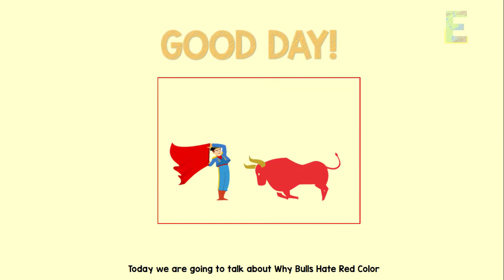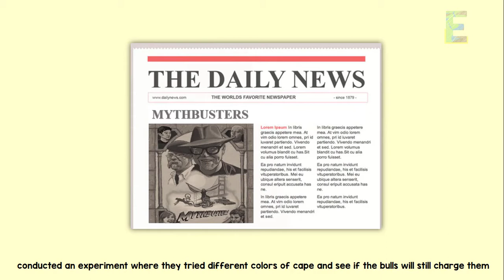Why Bulls Hate Red Color | Animation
Why Bulls Hate Red Color?

Whenever we heard the word “bullfighting” an image like this always comes first in our minds.

There is an angry bull ready to attack the man holding a red cape, this man is called the matador and the red cape is the muleta.

But why do bulls attack the red cape? Is it because they hated red?

Actually, bulls don’t hate red colors, in fact, bulls and other cattle are color blind to red. Bulls get irritated not because of the color red muleta but because of the movement of the muleta as the matador whip it around.

To prove this, way back in 2007, the television show called Mythbusters conducted an experiment where they tried different colors of capes and see if the bulls will still charge them. In their first experiment, they put three different flags, which are red, blue, and white. The bulls charged all three flags regardless of color. Next experiment, they put three dummies wearing red, blue, and white and again the bull charged all three without discrimination in color. Lastly, they tried to put three people in the ring.